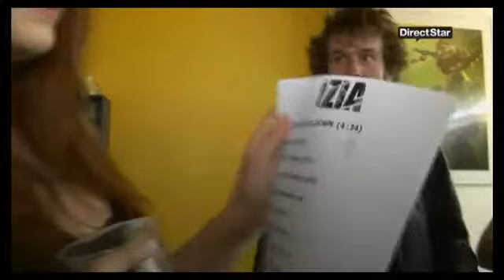Izia @ Clermont Ferrand • 2009